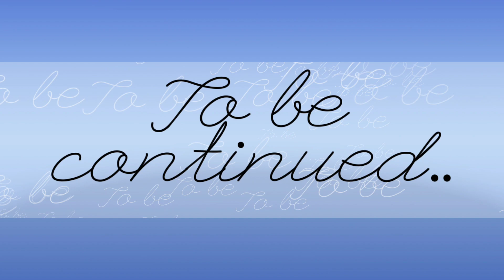TEMPER | A Nagpuri Sadri Movie | Making Part 1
Making of TEMPER, A Sadri movie by D. Bipin & Team
Banner: Jaishnavi Productions